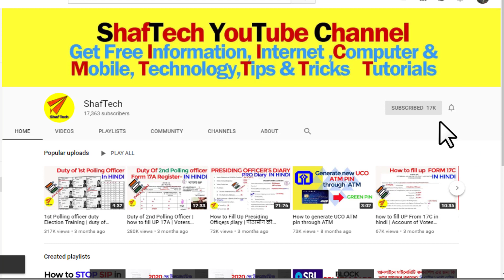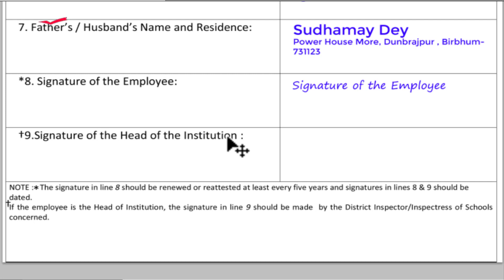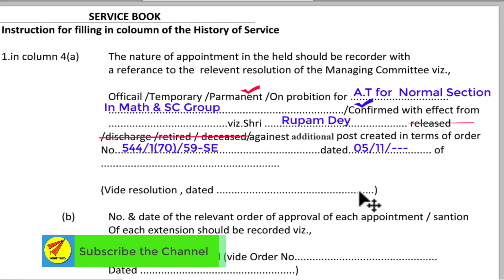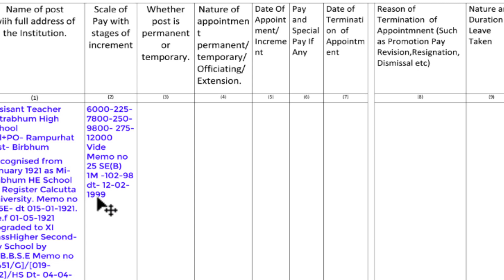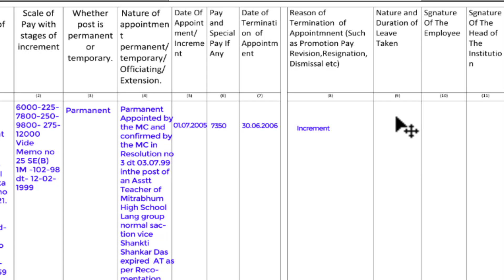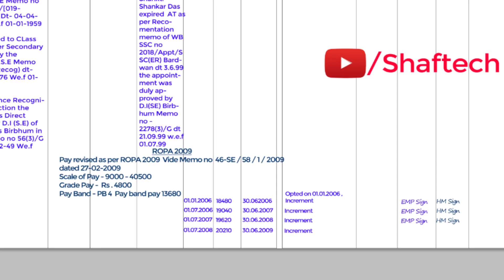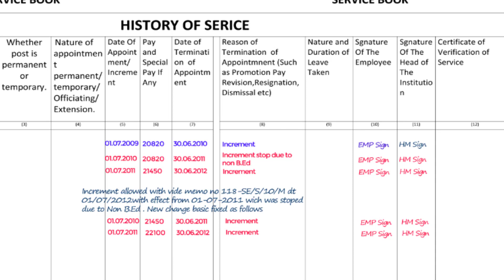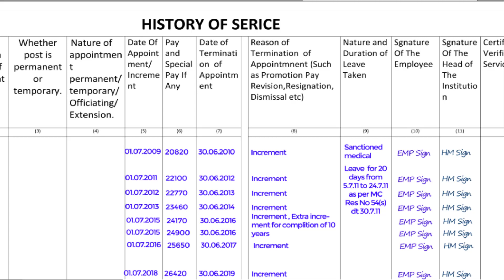How to Write Service book for West Bengal School Teacher Part 1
কী ভাবে পশ্চিম বঙ্গের শিক্ষকরা সার্ভিস বুক লিখবেন
How to write Service book for West Bengal Junior | High | higher Secondary school Teacher
👉This video (part 1) describe how to write  Service book of a Teacher working in West Bengal Education Department in Govt Sponsored School or Govt Aided School as AT / AHM/ HM . This video will help you to maintain your service book properly .

00:00 Introduction
1:35  Employee particulars
5:04 Finger Print
6:44 Service History
9:53 Service book main page entry school History with detail of  of joining
15:59 Entry of Basic in Service Book
24:27 How to write Stop increment and again statrted for non B.Ed

Service Book for teacher,সার্ভিস বুক